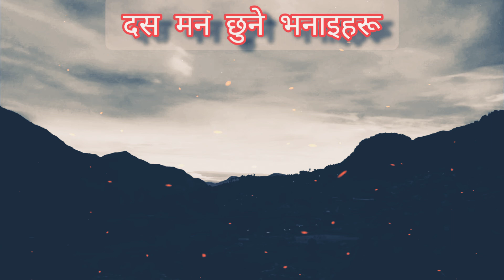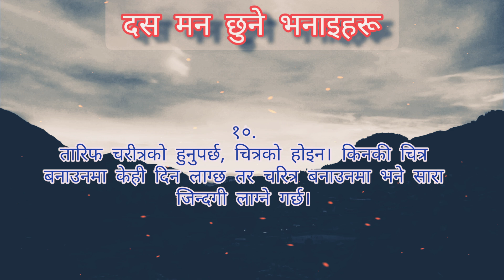दस घतलाग्दो लाइनहरू।।Heart touching lines।।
यो केही मलाई मन परेको भनाइहरूको संकलन हो। संभवत तपाईलाई पनि मन पर्नेछ। एक चोटि अवश्य हेरीदिनुहोला।